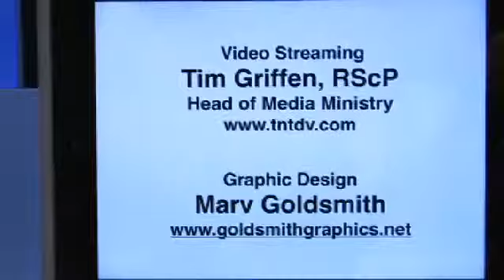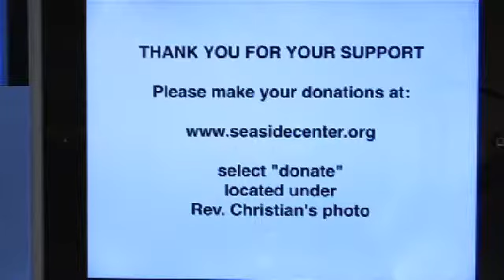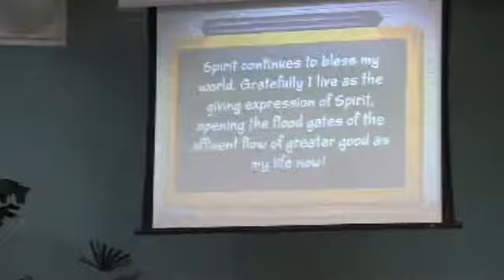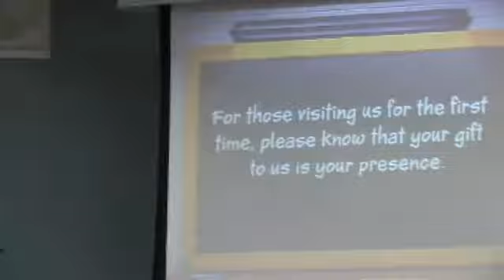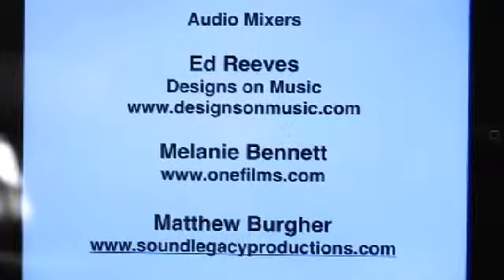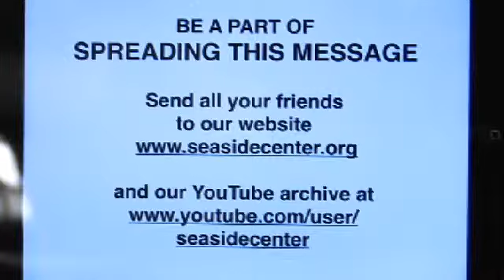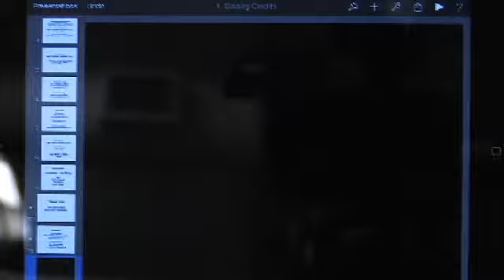3/9/14 Sharing Your Fortune, Rev. Christian Sorensen, D D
Real Love Is unconditional. It is caring about another person and having the highest degree of love is without any expectations. Join us as Rev. Christian Sorensen, D.D. brings us to a deeper understanding of chapter six is our Real Love book written by Dr. Baer.